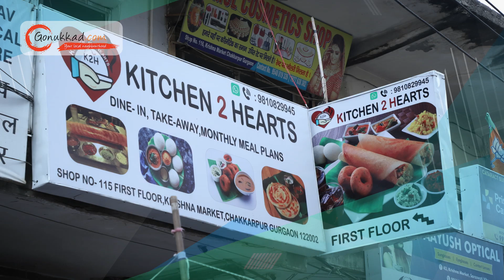K2H - Kitchen 2 Hearts | Best South Indian Restaurant in Gurgaon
K2H Kitchen 2 Hearts is a south Indian restaurant that aims to deliver home-cooked goodness right to your doorstep. Our objective is to provide tasty and budget-friendly meals for both kids and professionals. With the growing popularity of cloud kitchens, we recognise the opportunity to scale up rapidly and thrive in this market.

As we continue to grow and innovate, K2H Kitchen 2 Hearts is determined to establish a strong presence and provide our customers with the genuine taste of homemade South Indian cuisine at their doorstep.

📍: 115, Above Yadav Medical, Ambedkar Colony, Chakkarpur, Sector 28, Gurugram, Haryana, 122002

👉 Advertising Services
👉 Product Photography
👉 Product Cataloging
👉 Product Marketing and Promotion
👉 Inventory Management
👉 Packaging Solution
👉 Order Management